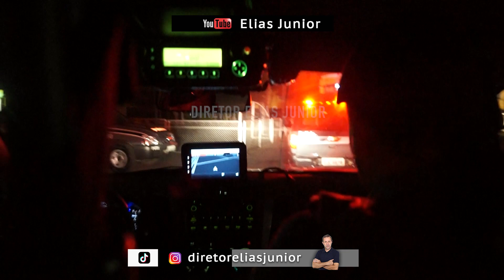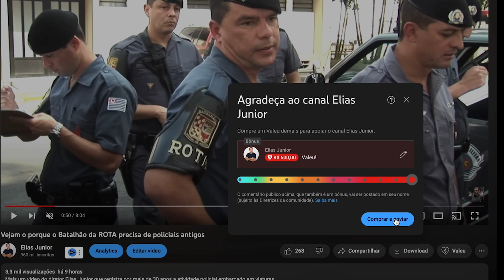ROTA se prepara para operação de madrugada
@EliasJuniorDiretor    @EliasJuniorFilmes    @EliasJuniorRota  DiretorEliasJunior
O diretor EliasJunior, apresenta diariamente neste canal o dia-a- dia da atividade policial da maior metrópole do País.